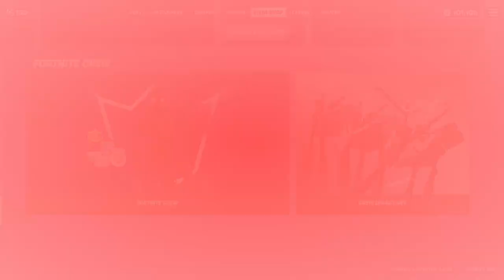TIENDA DE FORNITE HOY 06/10/2021 REGRESA LA SKIN DE * PUNK * ITEM SHOP.